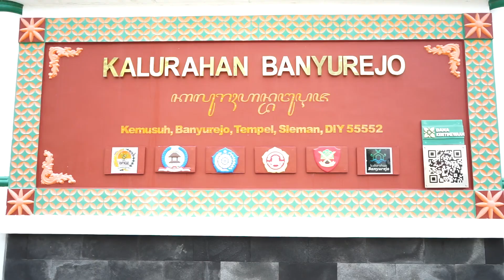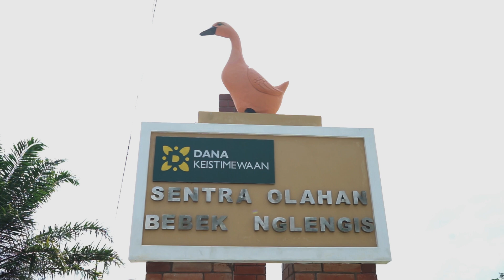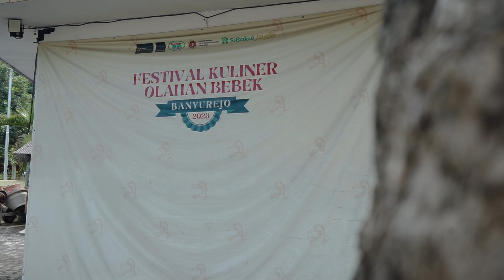BEBEK NGLENGIS KABUPATEN SLEMAN